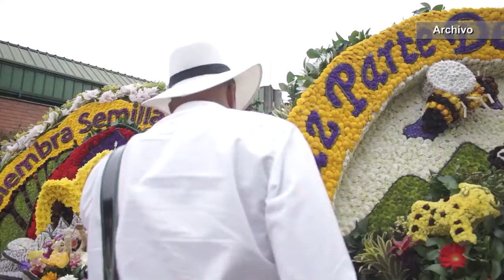Así se vivirá la Feria de las Flores - Telemedellín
TMElCanalDeLaFlores A pesar de la pandemia, Medellín no deja de vestirse de flores.

Con una edición en este 2020 única y 100 % virtual, así se vivirá la feria.